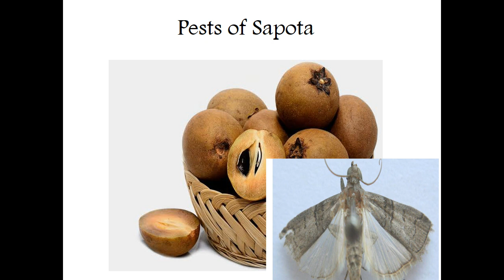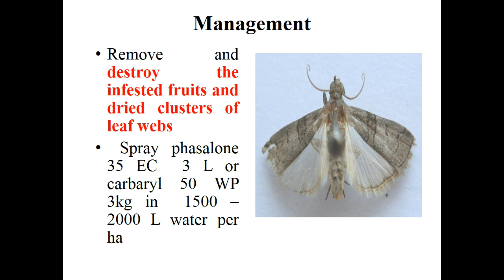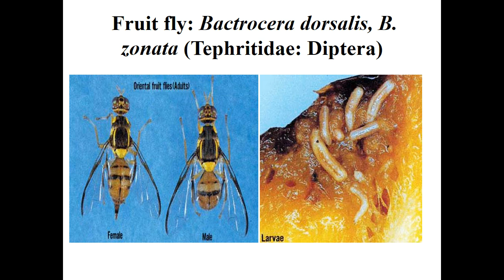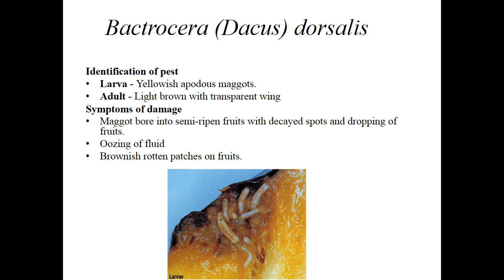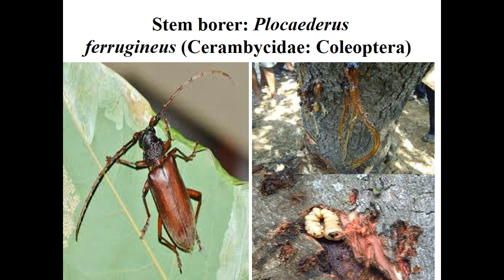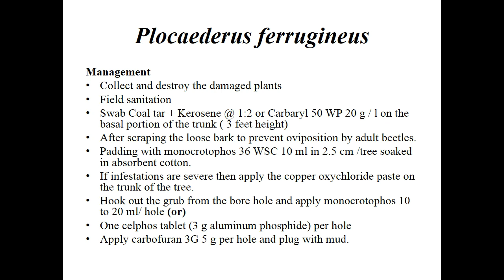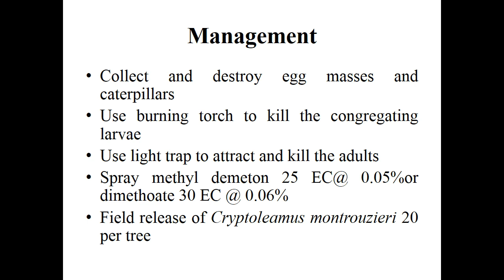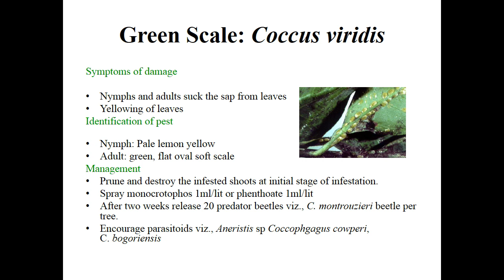How to control Pests of Sapota - KTv & SS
Pest Management in Sapota